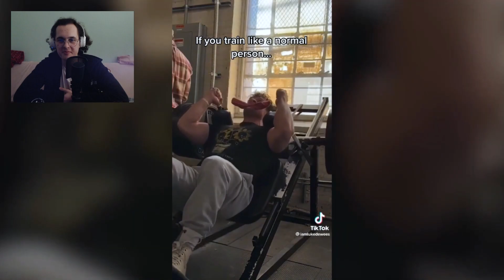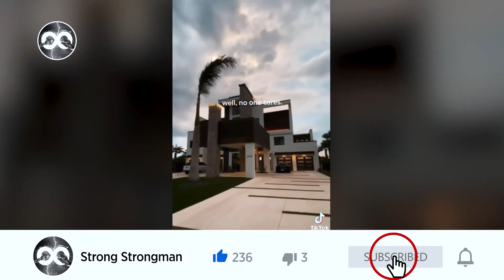Relaxing Gym TikTok Video Mushups #11